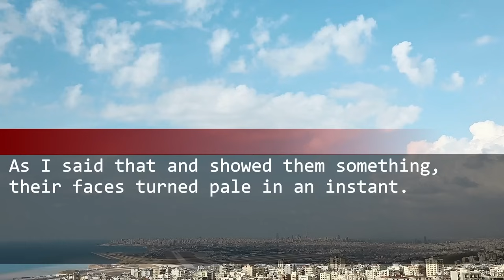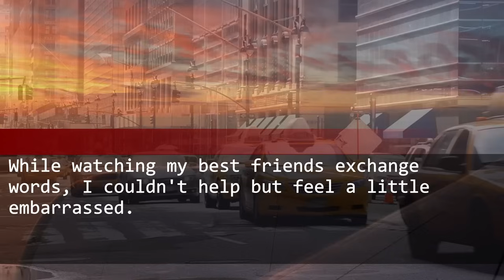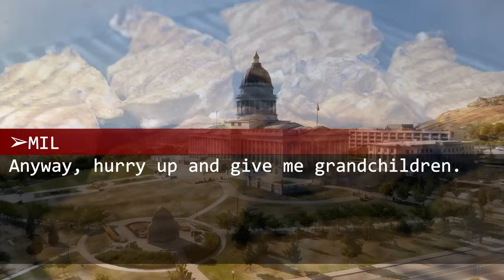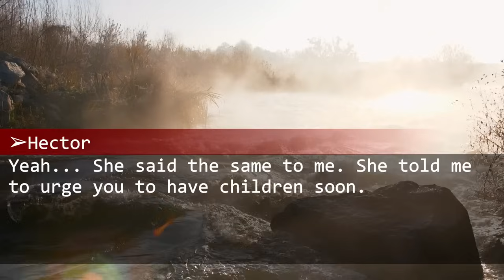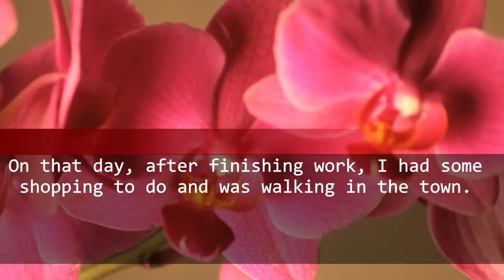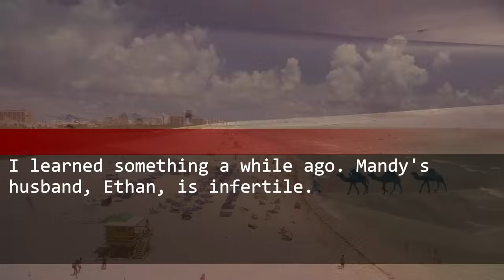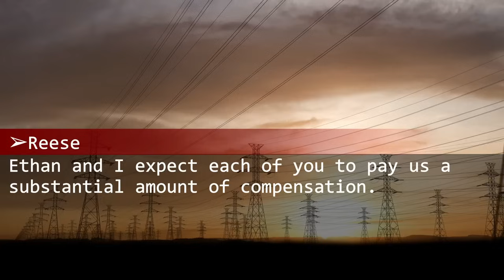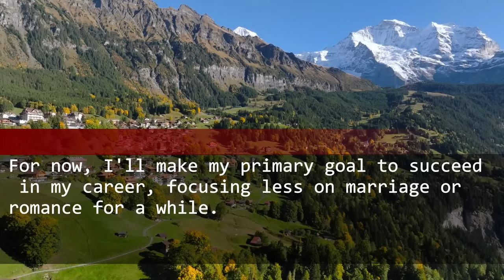My mother-in-law harasses me and my husband cheats on me with someone I never expected.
But things made an unexpected turn...